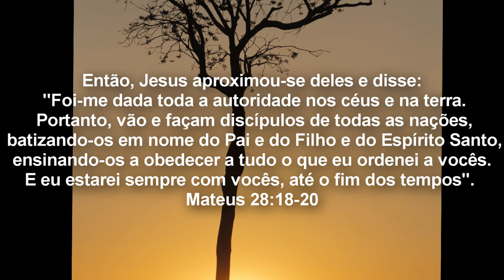Documentário Aldeia Carajás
Projeto Nações Indígenas
Pr Lucas Santana